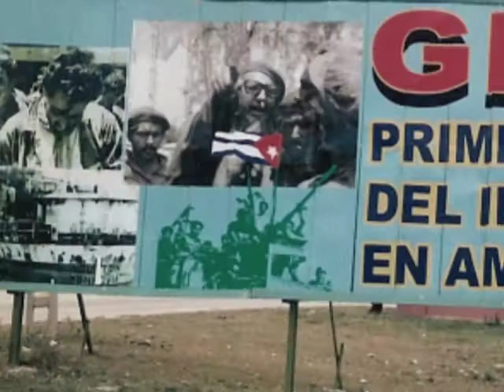Noel Nicola - Problema Político Sexual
tema inedito de Noel.

Abajo el Imperialismo!